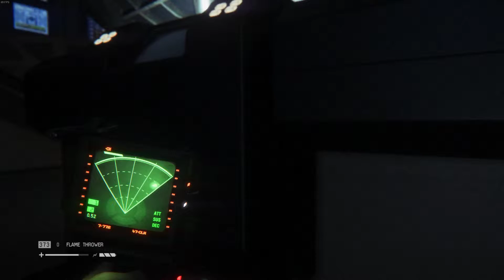Alien Isolation 06 02 2015 23 45 21 76 DVR